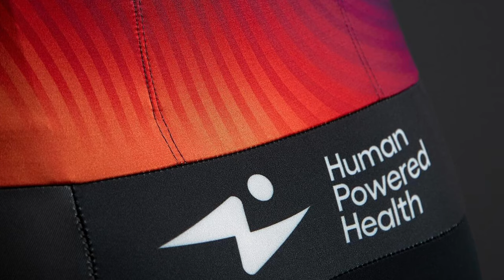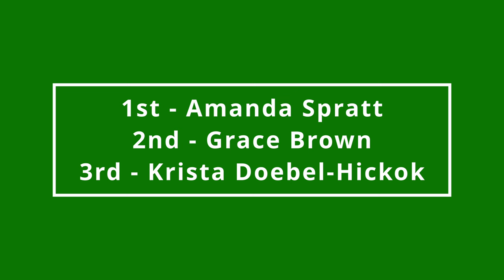Women's Tour Down Under 2024 Race Preview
Dive into the heart of the Women's Tour Down Under 2024 with our comprehensive race preview. This video takes you through the rich history of the race, detailing past triumphs and memorable moments. We also explore the exciting race route for 2024, highlighting key stages and challenges the riders will face.

Plus, don't miss our analysis of the main favourites and contenders, including the formidable Grace Brown, Amanda Spratt, Cecille Uttrup Ludwig, and Krista Doebel-Hickok. Get ready for an in-depth look at what promises to be a thrilling kick-off to the 2024 Women's WorldTour cycling season!

00:00 Introduction
01:21 Route
01:46 Favourites
09:58 Prediction